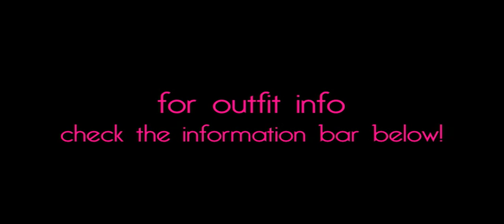Back 2 School Lookbook *TEACHER EDITION*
HEy all you lady dragons, check out my look book for teachers heading back to school. This lookbook has sleek affordable styles that are professional and chic at the same time! Thanks

The Pencil Skirt:
Skirt: F21 green leopard
shirt: F21 black rouched sleeve top
shoes: Vince Camuto, strappy gold wedges

Got Stripes?
Dress: F21 mod striped dress
Shoes: Shoedazzle, red suede pump
Bag: shoedazzle, mustard tote with gold chain

Touch of Mint
Dress: F21 mint peplum mini dress
belt: F21 rose gold skinny belt
shoes: shoedazzle, watercolor wedges

Stretchy & Chic
Blazer: F21 olive longline blazer
Top: Ross, lace back tiger printed tank
Pants: F21, shiny grey legings
shoes: Vince Camuto, gold high heeled sneaker